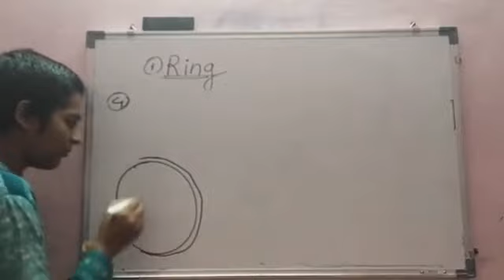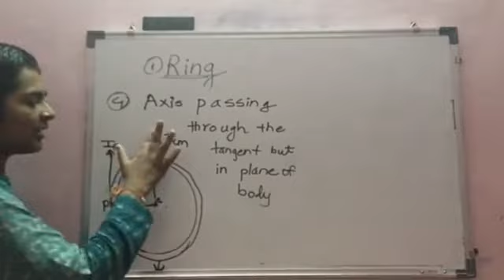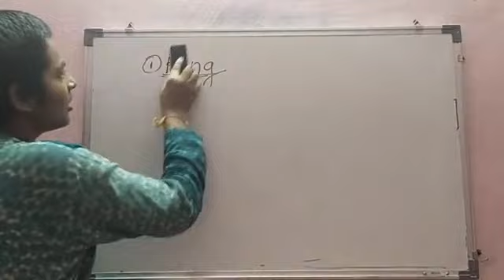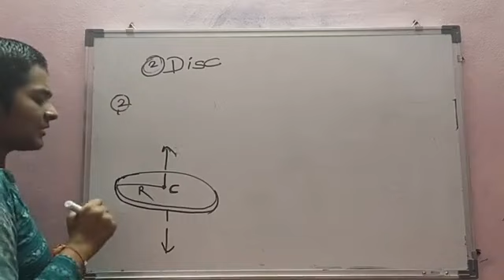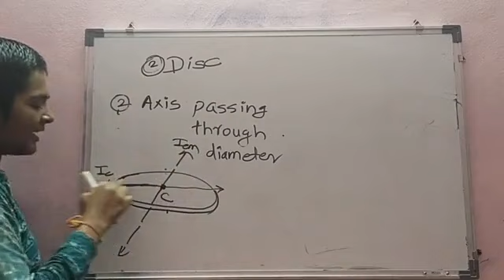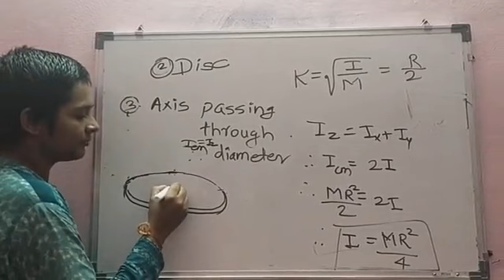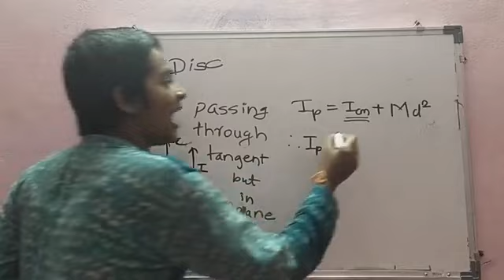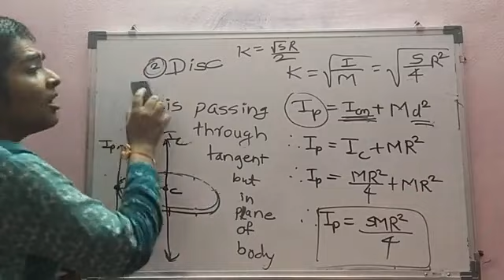Rotational Motion by swapnali Kulkarni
Lift For Upliftment

Pioneer NGO in free coaching for NEET

Giving free coaching of medical entrance to needy